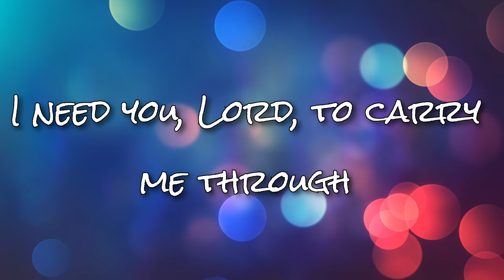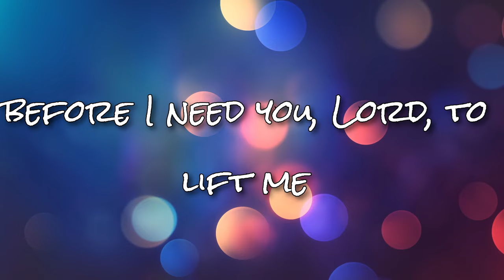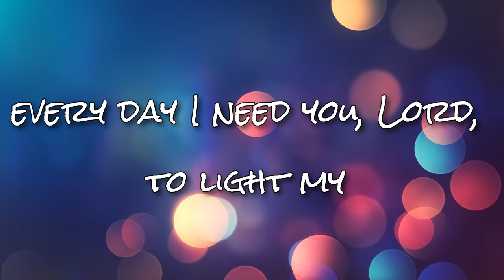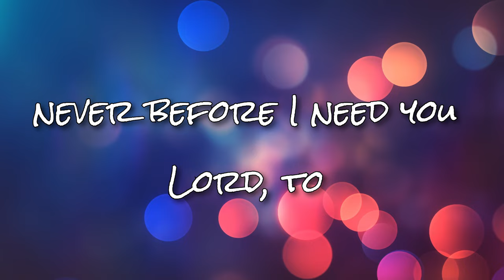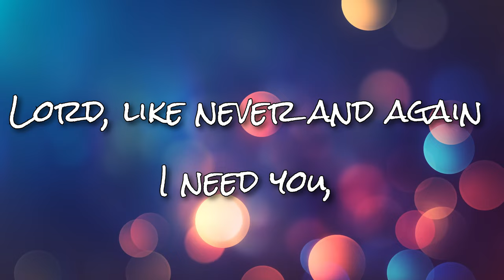🚨God Wants You To Hear This Song "I Need You, Lord" God Message| God Helps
🌟 Watch "I Need You, Lord" Now! 🌟

Dive into an emotional and inspiring journey with our new hip-pop song, "I Need You, Lord." This powerful track speaks to the heart of every Christian, spiritual seeker, and anyone who cherishes faith and devotion. With its deep, soulful lyrics and captivating storytelling, this song will resonate with your soul and uplift your spirit.

🎵 Why You Should Listen:

Deep Emotions: Experience a range of emotions from hope to resilience.
Powerful Imagery: Vivid storytelling that paints a picture of faith and redemption.
Catchy Chorus: A memorable refrain that you'll find yourself singing along to.
Inspiring Message: Perfect for adults who listen to God songs, Christian music enthusiasts, and families with Christian values.

worship​ songs of hillsong
worship​ songs collection
praise​&worshipsongs2022
louvores​ de adoração
christian​music2022
christian​ music
christian​ hyms
christian​ gospel